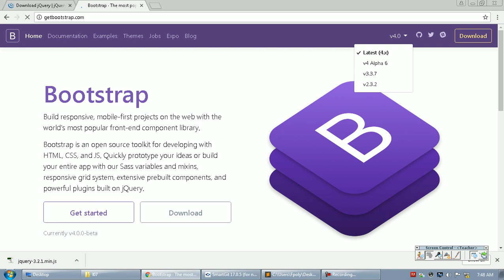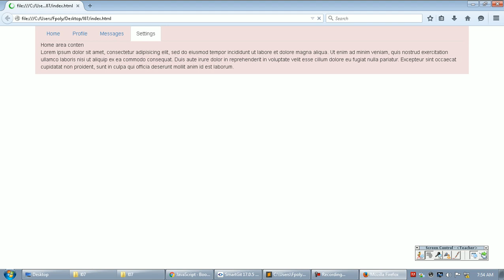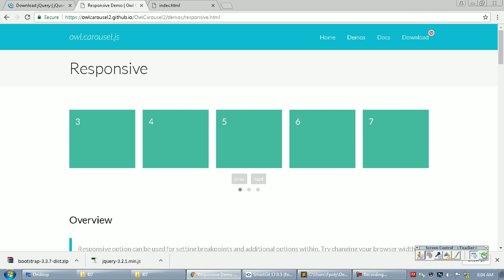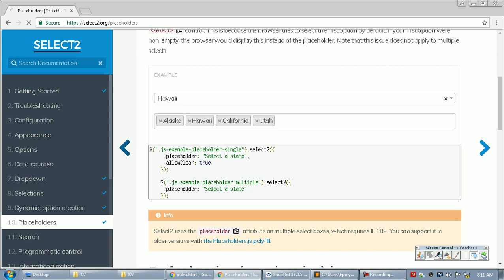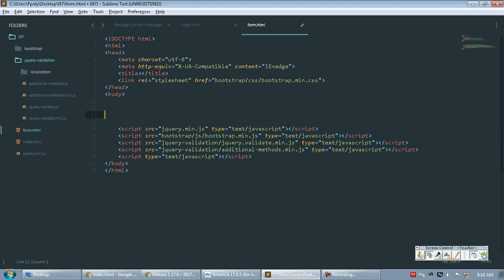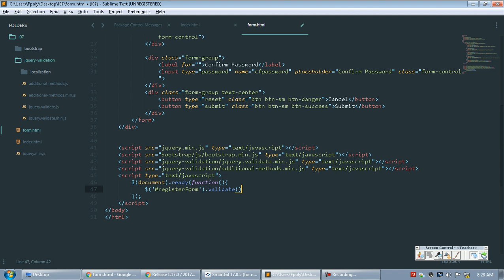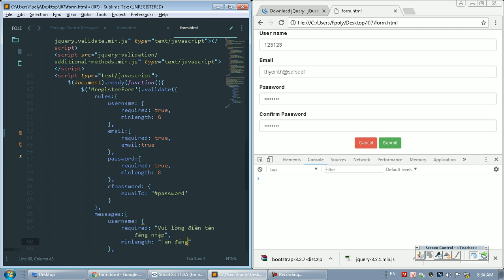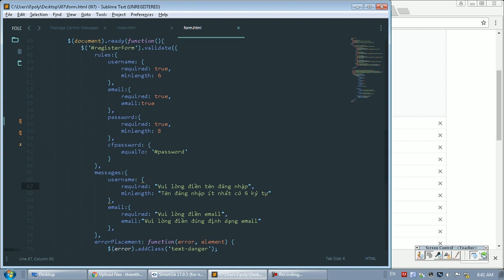pt12111 js 2017 09 27